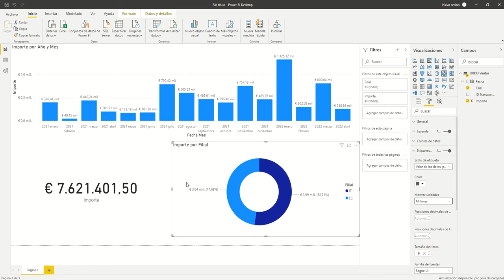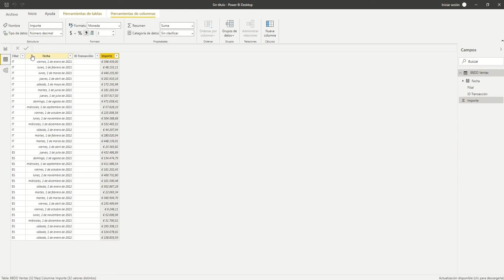PowerBI para usuarios de Excel: corregir FORMATO de miles, decimales, puntos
En este claro y sencillo video aprenderás a cambiar los formatos de tus valores numéricos de etiquetas de datos. En lugar de cosas horribles como 2465554,5mil pasarás a un cómodo 246.554,5.
Colocar punto de miles o millares, cambiar a formato moneda, euros, dólares y demás.